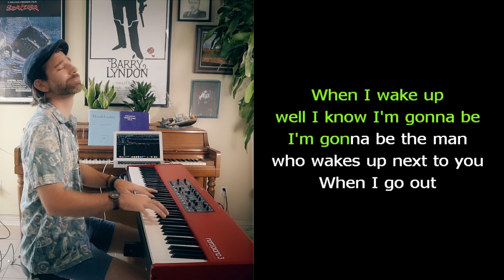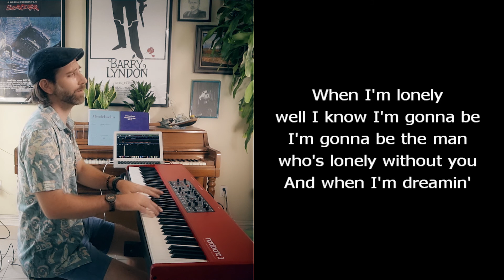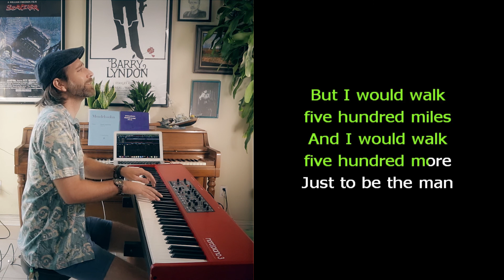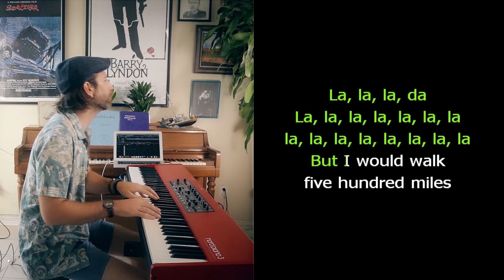"(I'm Gonna Be) 500 Miles" - The Proclaimers | piano karaoke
Piano-only version of my "500 Miles" mashup. With onscreen lyrics.
words and music by Charlie Reid, Craig Reid
Piano arrangement by me